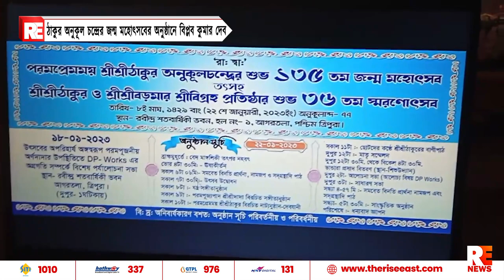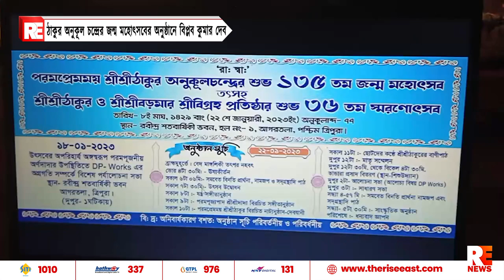ঠাকুর অনুকূল চন্দ্রের জন্ম মহোৎসবের অনুষ্ঠানে বিপ্লব কুমার দেব